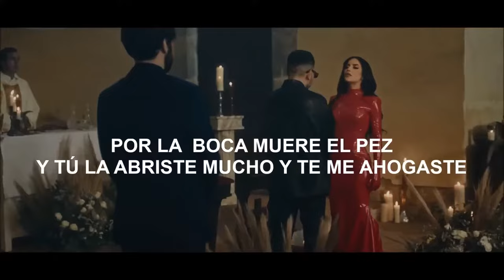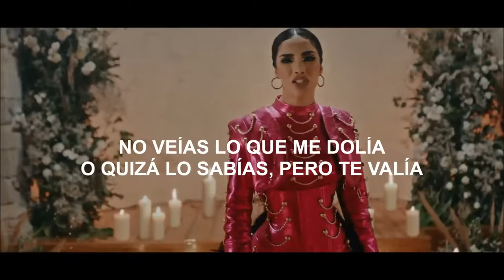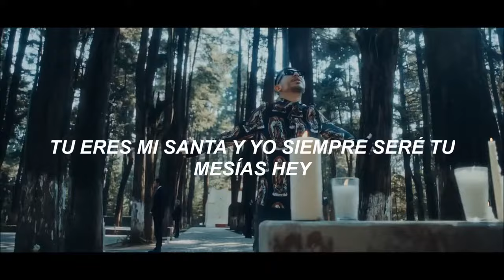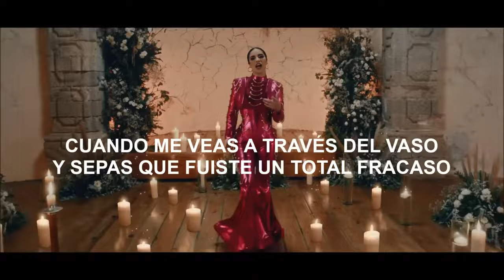Kim Loaiza - DEVOTO Ft. Elvis De Yongol (Letra/Lyrics)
Kim Loaiza - DEVOTO (Video Oficial) Ft. Elvis De Yongol

Music Trending